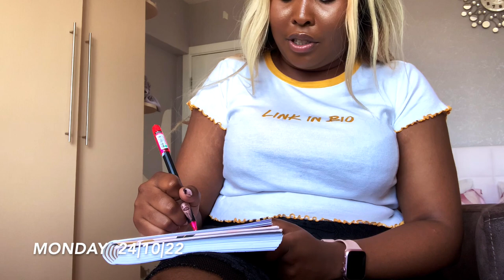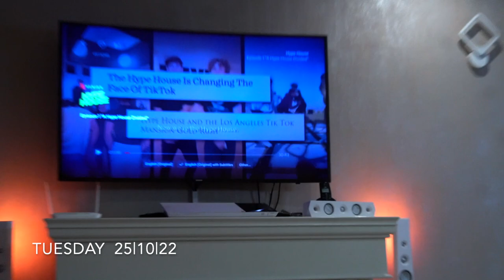MINI WEEKLY VLOG! NOT A GOOD WEEK FOR ME + FILMING + ERRANDS & MORE |itseckranamulife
Hey guys welcome to a MINI WEEKLY VLOG! NOT A GOOD WEEK FOR ME + FILMING + ERRANDS & MORE i had a not so productive week but thats just part of life.

0:00 - 0:15 ~ Intro
0:15 - 11:58 ~ Monday 24|10|22
11:58 - 26:06 ~ Tuesday  25|10|22
26:06 - 26:21 ~ Thanks for watching